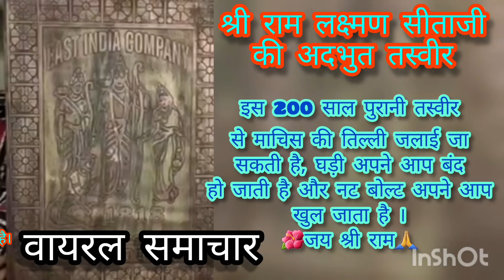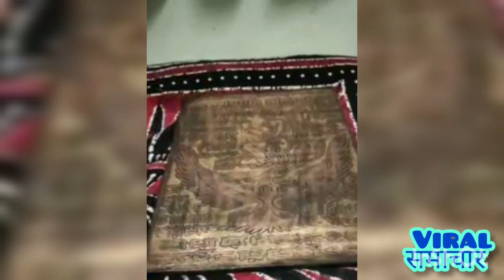राम दरबार_वायरल समाचार Ram Darbar_Viral Samachar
*ये राम जी की तस्वीर 200 साल पुरानी है इस तस्वीर से माचिस जलाई जा सकती है तथा घड़ी तस्वीर पर रखने से घड़ी बन्द हो जाती है व बोल्ट मै से नट अपने आप खुल जाता है ऐसी अदभुत तस्वीर है*